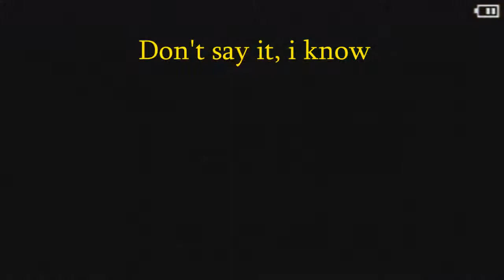Let's Play Tales of Eternia Part 67: The Glimmering Puzzle Spire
We go back to Inferia and check out the Glimmer Spire, a very fun optional "dungeon"

Reid: Last Fencer, Mumbane, Star Shield, Golden Helm, Warrior Symbol, Fairy Ring
Max: MEGA Launcher, Moon Robe, Lapis Bracelet, Mythril Helm, Canceler, Emerald Ring
Meredy: Eternia Melody, Mythril Mesh, Cute Mittens, Pretty Ribbon, Mystic Symbol, Emerald Ring
Keele: Star Mace, Spirit Robe, Mythril Bracelet, Holy Circlet, Sephira, Emerald Ring
Chat: Luck Bag, Silk Cloak, Mythril Bracelet, Captain's Hat, Extreme, Heal Bracelet
Farah: Omni Weapon , Mythril Mesh, Pretty Mitten, Tartan Ribbon, Thunder Cape, Stun Charm